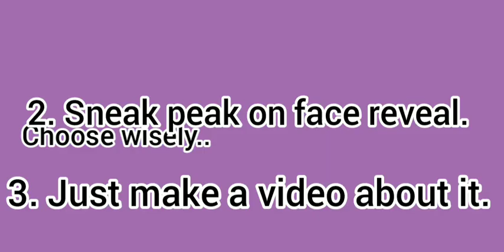Choose WiSeLy........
THE BACKGROUND MUSIC LOL IDK IF THAT IS EVEN MUSIC-